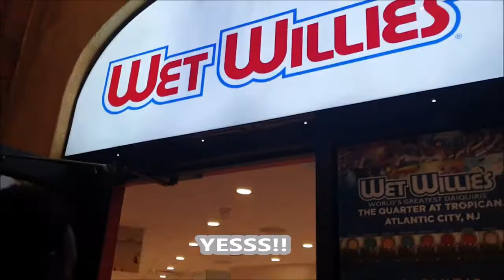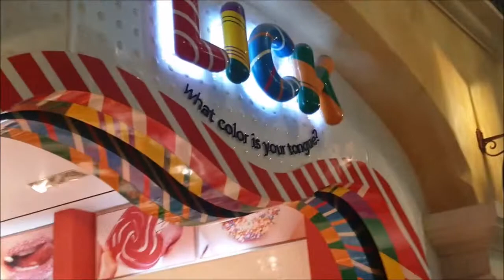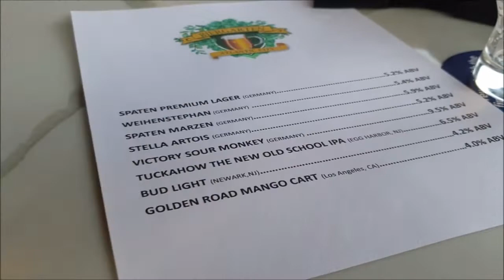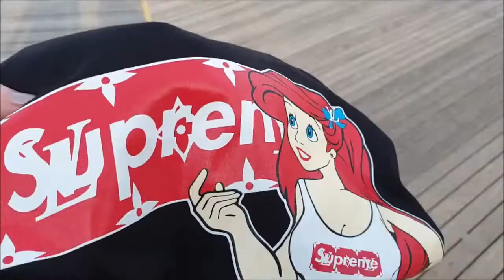Trip nach Atlantic City, New Jersey | Lohnt es sich?| Casinos und Hotels | VLOG | Jay in the USA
Auf dem zweiten Teil unserer Reise, sind wir auf dem Weg nach Atlantic City, New Jersey. Ich nehme euch mit und zeige euch die weltberühmten Hotels, wie das Caesars Palace oder das Hard Rock Hotel, sowie deren Casinos. Ganz schön verrückt, wie viele Leute hier tagsüber schon am Spielautomaten sind!
Ich wünsche euch viel Spaß bei dem Video. :-D